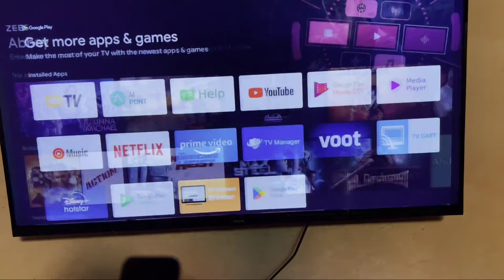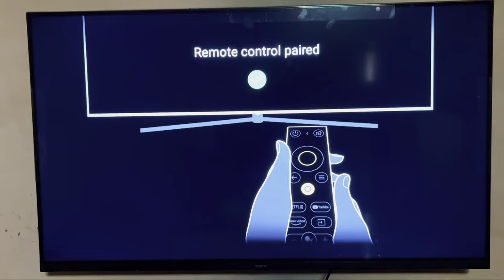Realme Smart Tv Fix Voice Search Didn't hear that Try again in YouTube Problem Solve 2023